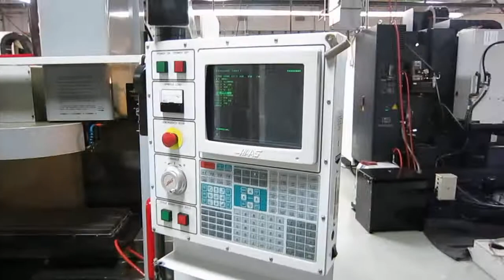Haas VF-2 CNC Vertical Machining Center W 4th Axis Drive For Sale At MachinesUsed.com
Haas VF-2 CNC Vertical Machining Center W 4th Axis Drive, 2-Speed Gearbox For Sale At MachinesUsed.com In Our Online Auction.

Equipped with: Haas 32 Bit CNC Control, 20 Station Automatic Tool Changer, Cat 40 Spindle Taper, 7,500 Max RPM Spindle Speed, 2-Speed Gearbox, Programmable Coolant Nozzle, 4th Axis Brush Type Drive adn Interface Connector, Remote Jog handwheel, rigid Tapping, Vector Spindle Drive, Brushless X/Y/Z Servo Drives, 710 IPM Rapids, Pendant Floppy disk Drive, 1MB Expanded Memory, Macros, Coordinate Rotation and Scaling, Coolant Pump and Tank